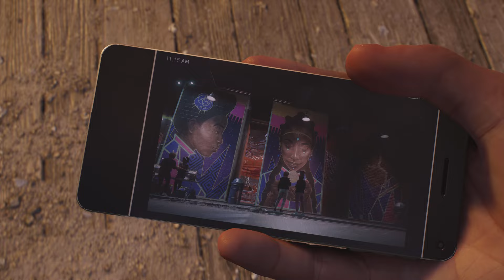Marvel's Spider-Man 2 Try 27 new threads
New threads